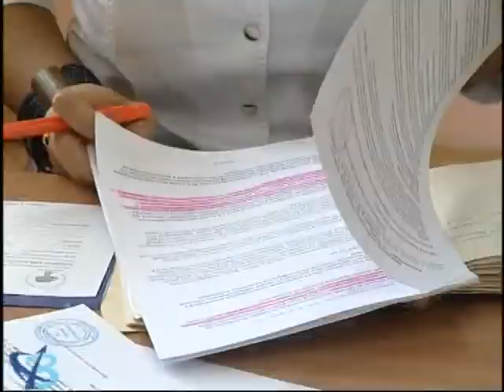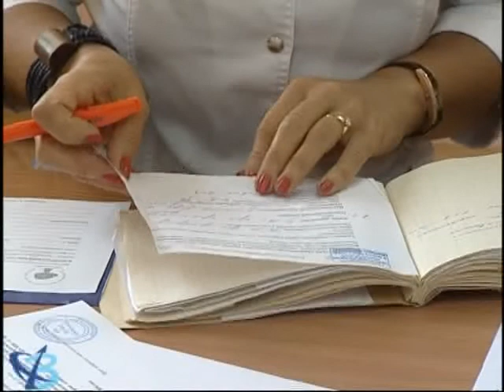Приём екатеринбургских врачей (12+)